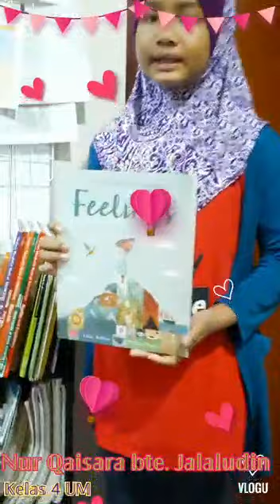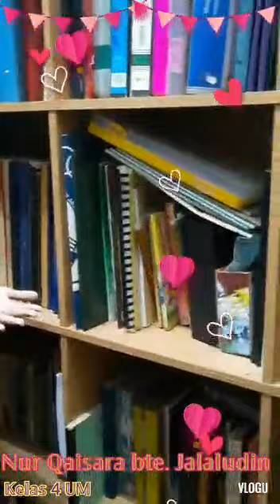BToPS TALENT NUR QAISARA BINTI JALALUDIN Moe